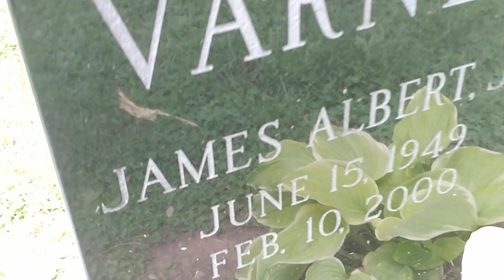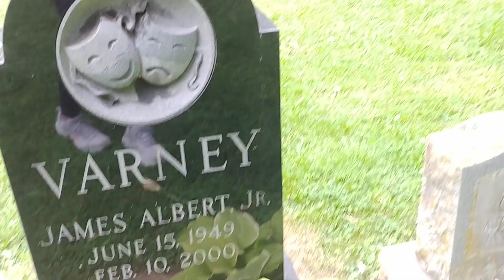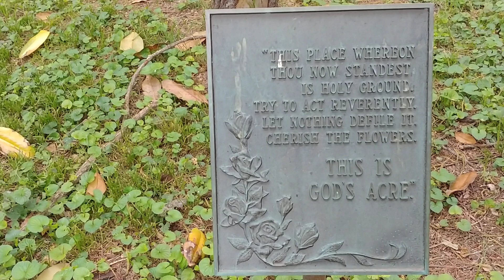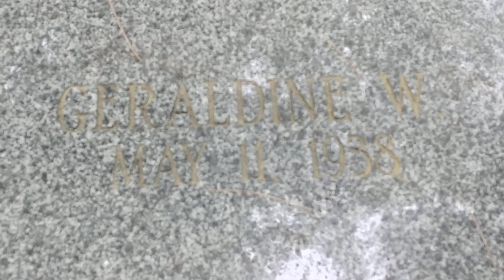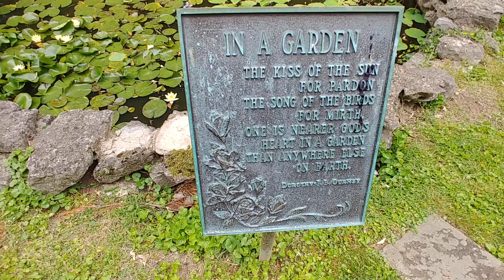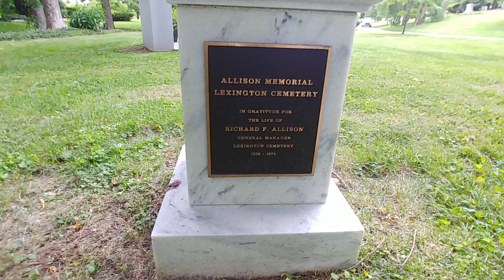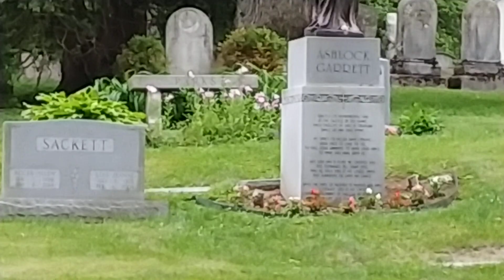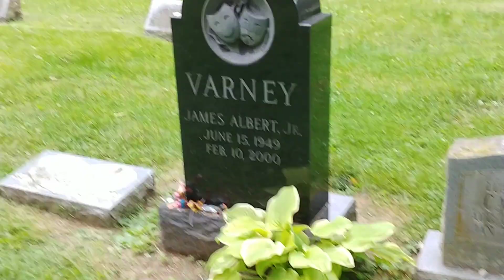visiting Jim Varney's grave urban exploring